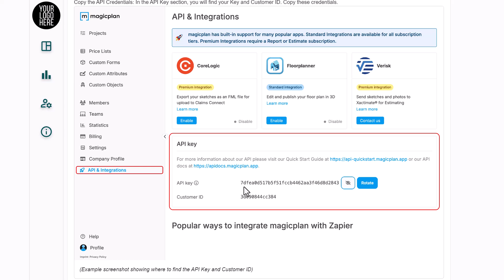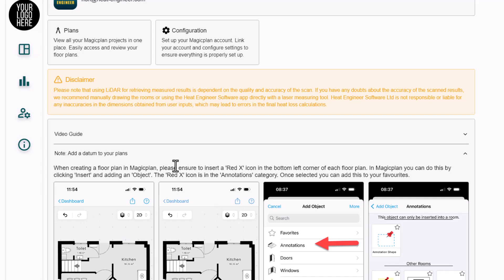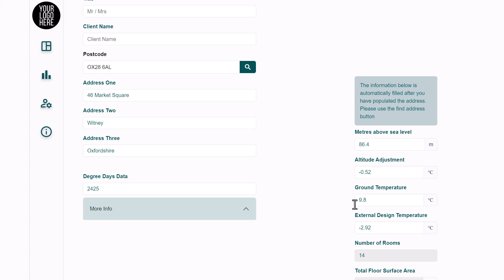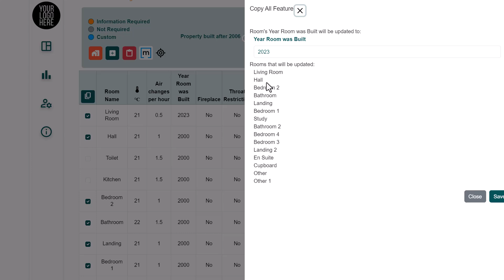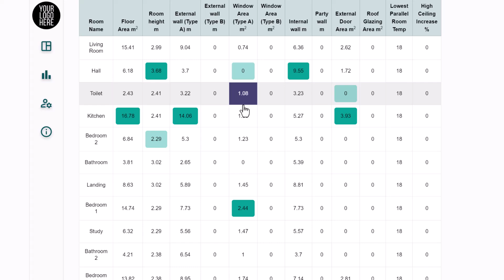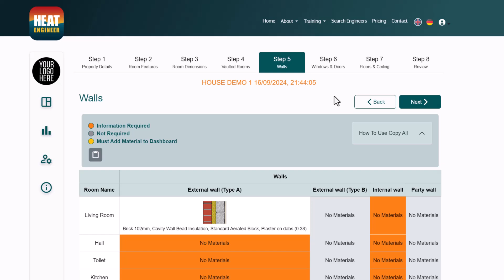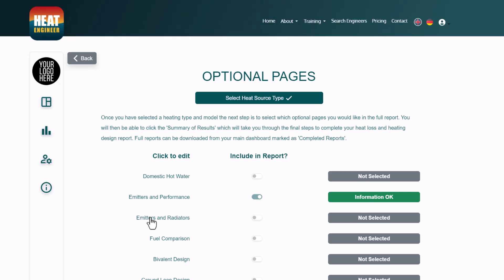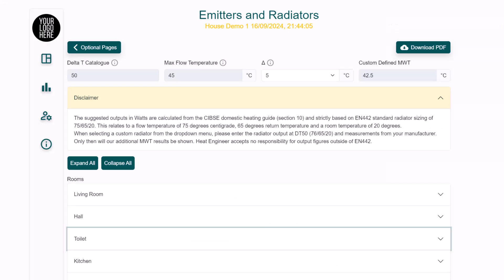Magicplan & Heat Engineer Software Tutorial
A tutorial showing how to configure your Magicplan account into heat engineer software.
We show how drawing plans automatically populate room properties and dimensions for a room by room heat loss.